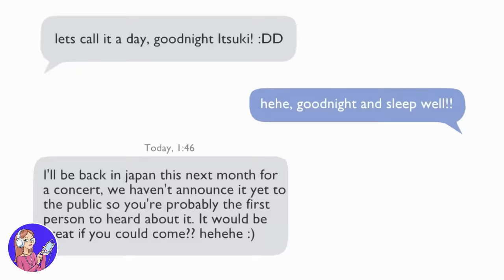Me convierto en un monstruo si alguien toca a las personas que quiero